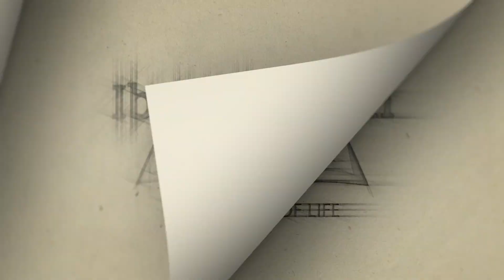Gospel Reflection for Ash Wednesday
Gospel Reflection for Ash Wednesday by Deacon Tony Yarobwemal, St. Jude Thaddeus Parish